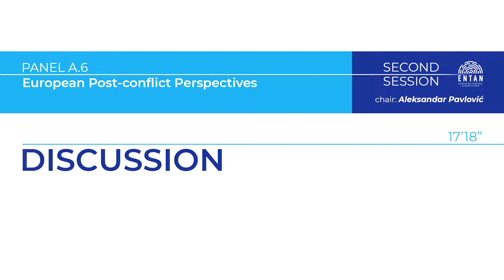The First ENTAN Conference, Panel A.6: discussion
Presentation from the First ENTAN Conference, Belgrade 22-23 November 2019. Panel A.6: discussion